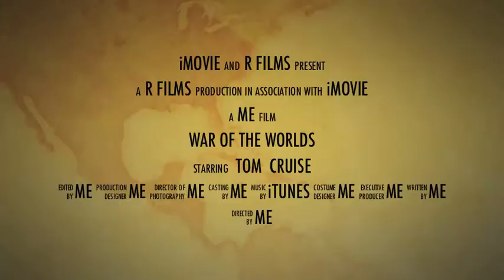war of the worlds (demo trailer)